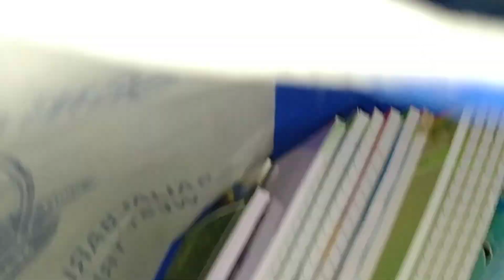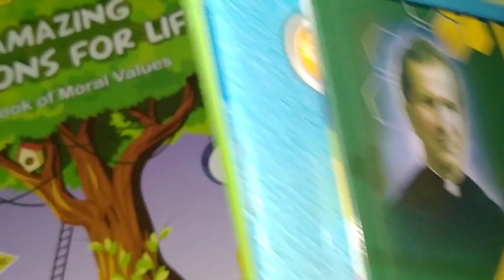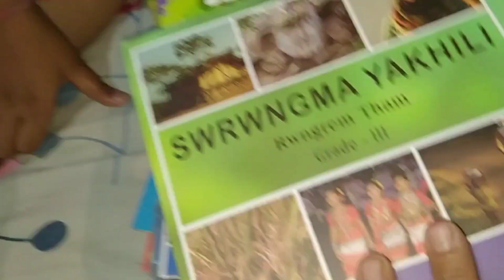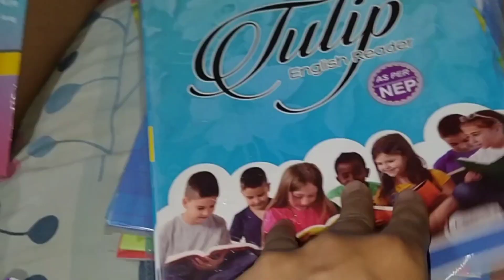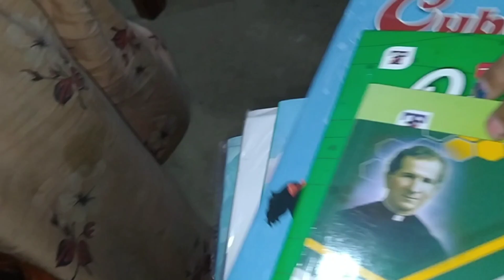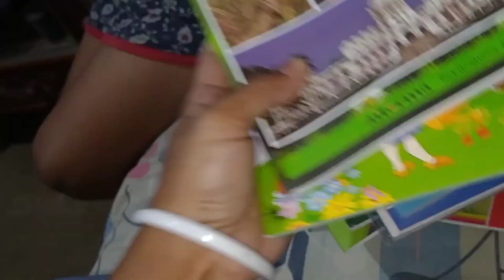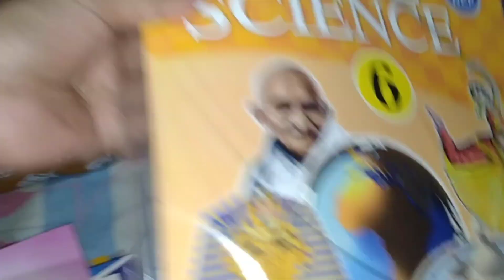We Went School 🏫 For 🆕 Admission//🆕 Place//Cherai Rao Ni 🆕 Admission